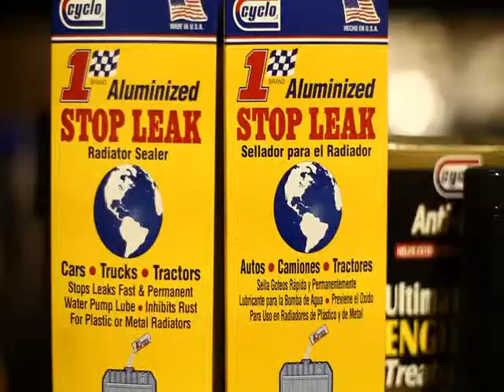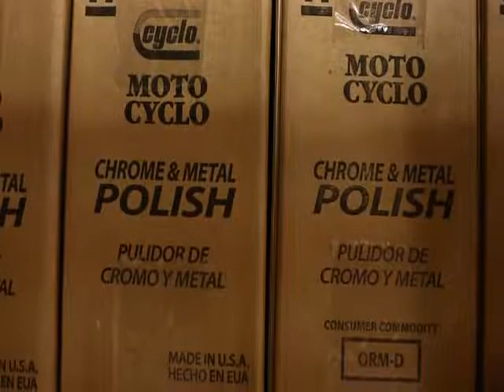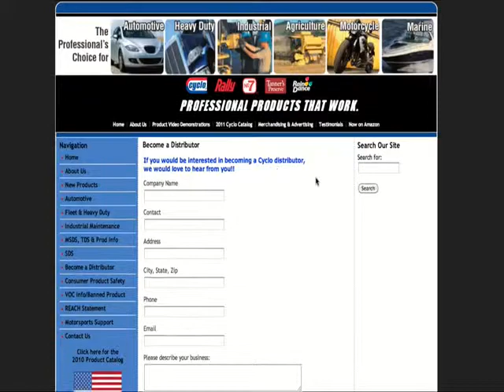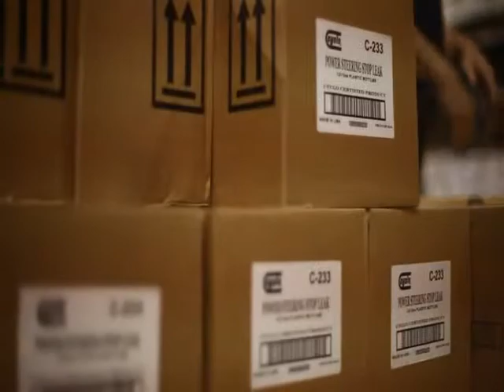Cyclo Industries EN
Durante más de 50 años, la marca Cyclo de productos de calidad profesional se ha utilizado en los sectores automotriz, de servicio pesado/flotas, industrial, agrícola y náutico.

La marca comenzó como línea de agentes químicos de servicio que se vendía principalmente a través de distribuidores de almacenes tradicionales a intermediarios y luego a mecánicos profesionales y aficionados.

La línea se conoce por sus fórmulas de calidad profesional y empaque superior desde que se introdujo el primer producto Cyclo - Limpiador de Carburador® (Cortador Rápido de engomamiento). La variedad de colores utilizados en los empaques de Cyclo fue introducida originalmente para el profesional, de tal modo que pudiera elegir
rápidamente un producto sin tener que leer la etiqueta. Los productos Cyclo siempre han sido formulados para profesionales que usan los productos como herramientas para facilitarles hacer sus trabajos más rápido y mejor. El comentario que hacen una y otra vez los mecánicos cuando prueban los productos por primera vez, es que les
sorprende tanta calidad y eficacia en tan sólo una lata.

En el año 2000, Cyclo adquirió de la Compañía Clorox® las marcas Rally® y No 7® para el cuidado automotor. La adquisición de estas dos marcas famosas en el mundo amplió la oferta de Cyclo y su presencia en el mercado. Ambas líneas encajan
perfectamente con los productos de calidad profesional de Cyclo tanto en rendimiento como en calidad.

En el 2003, la adquisición adicional de la línea de productos Tanner's Preserve® Leather Care de Clorox, añadió otra categoría a Cyclo. Cyclo se lanzó al negocio de exportación hace más de 25 años, y tiene actualmente distribución en más de 80 países en todo el mundo.

En el 2006, Cyclo fue adquirida por Pidilite USA Inc., una división de Pidilite Industries, Ltd. con sede en Mumbai, India. Pidilite emplea a más de 3,000 personas en 14 países y tiene clientes en todo el mundo.

Los productos Cyclo están orgullosamente hechos en los EE.UU. La línea de productos que la compañía produce es de fabricación americana lo cual asegura que cumplen con las normas impecables de calidad. Cyclo constantemente investiga nuevas fórmulas y productos para brindar a sus clientes especiales y de hace mucho tiempo los más recientes avances en fórmulas fuertes y eficaces. Ya sean sus nuevas fórmulas que cumplen las exigencias VOC ó los nuevos productos de lujo que ofrecen las mejores y más recientes innovaciones, Cyclo es la compañía que no sólo ha trabajado para los profesionales en el pasado, sino que seguirá trabajando para ellos en el futuro.